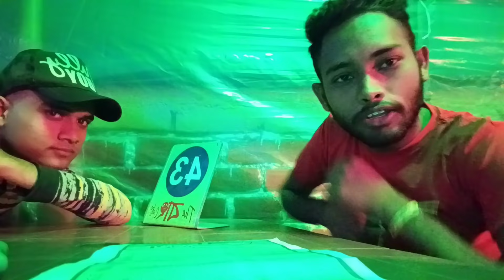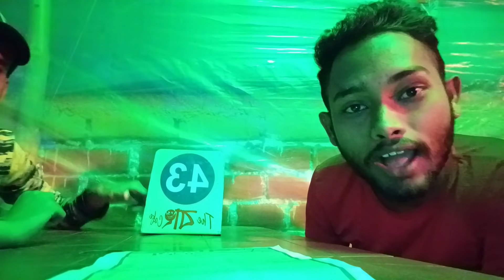গাড়িটা আমার না 😊 চুল কালার হলো না😅 বাইরে প্রচুর ঠান্ডা😁 Ami akash 💚 Daily vlog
(সোশ্যাল মিডিয়াতে আমাকে পাবে 👇)

Story video
Bengali family vlog
Akash biswas story video
Ami akash life story
My life
My family
Akash biswas daily vlog
Life style daily vlog
Akash Biswas
100k love
100 Coming soon
Ami akash 100k coming soon
Ami akash
Sikkim vlog
Gangtok
Gangtok vlog video
Travelling vlog
Ami akash family vlog video
Akash Biswas Vlog
Ami akash vlog video
Ami akash Daily vlog
Akash Biswas family vlog video

Thank you ভিডিও টা দেখার জন্য। ❤️